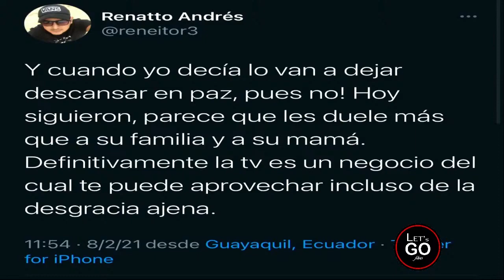GABY DÍAZ "si no quieren saber de EFRAÍN cambien de CANAL" 😱 MARIELA VITERI ENTREVISTA